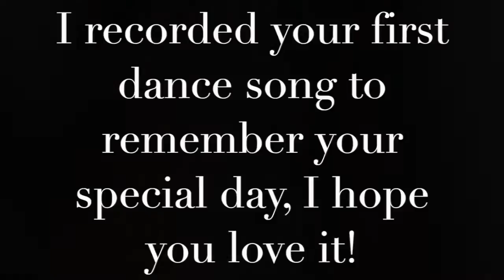To my best friend...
A song I recorded for my best friend and her husband, hope you enjoy my cover!